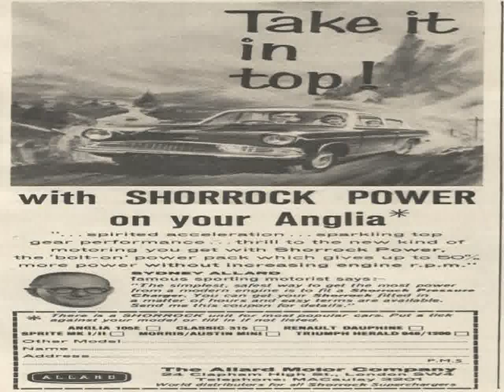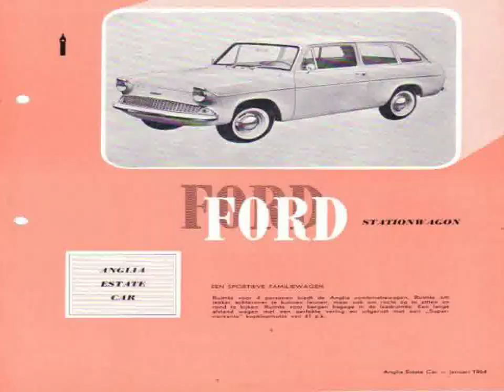New Fiat 500 Abarth France - Youtube Videos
Video material about New Fiat 500 Abarth France - Youtube Videos taken from flickr.